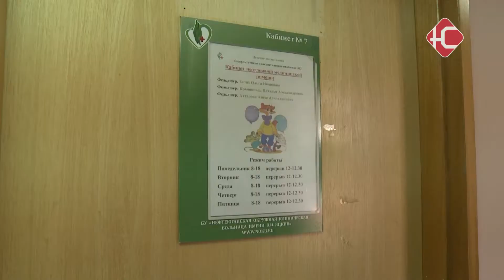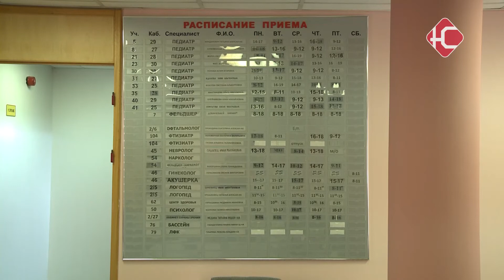485 за сутки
485 за последние сутки. Рекордное количество первичных обращений было зарегистрировано в двух детских поликлиниках Нефтеюганска. На вопрос горожан, почему такие большие очереди в доврачебный кабинет, ответила заместитель главного врача по детству Вера Козаренко.

Рост обращаемости в детскую поликлинику объясним, говорит Вера Козаренко. Это происходит ежегодно и связано с тем, что дети возвращаются с отпусков, плюс ко всему, из-за пандемии, в этом году очень длительное время многие находились дома и не контактировали. "Сейчас дети приходят в организованные коллективы, идет обмен флоры между собой, дети друг от друга могут заболевать. Тем более, температурный режим меняется, такой неустойчивый, приехали с юга попали в более прохладный климат, поэтому тут ситуация она более нами объяснима, нами ожидаема" Еще одно объяснение очередям - новое правило. В связи с пандемией, теперь, детям, которые по причине недомогания не посещали 1-2 дня детский сад- необходимо брать справку здоровья у педиатра. За смену на каждого врача приходится по 20-30 вызовов, на участок приходят человек 40. Нагрузка большая. Бывает, что и врачи уходят на больничный. Поэтому важно, при посещении поликлиники соблюдать масочный режим и меры защиты. "Мы стараемся. чтобы работали все кабинеты доврачебного приема, неотложные кабинеты, чтобы минимизировать время пребывания в поликлинике. Острые пациенты уходят в блок неотложной помощи, для того, чтобы стараться не общаться, не контактировать со здоровыми детьми." И еще дефицит кадров. Но, в скором времени этот вопрос будет закрыт, заверила Вера Козаренко. Ряды педиатров пополнят 4 новых специалиста. Один из которых уже заступил на работу. Остальные пока проходят профосмотры.